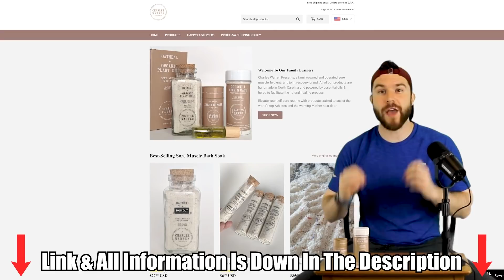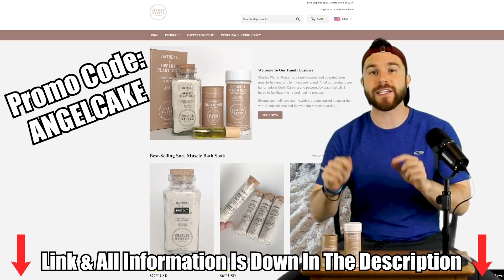Will Fessy Be DQ'd? Cliffhanger Theories & Food Fights - The Challenge 37 Ep 6 Discussion & Opinions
The Challenge 37: Spies, Lies & Allies episode 6 has arrived! This Friday Show is giving more candid thoughts and discussion on The Challenge 37: Spies, Lies & Allies episode 6. We take a look into my conspiracy theories on why we got a cliffhanger this episode, I ask y'all what's with the Amber hate, going over Challenge history that involves food & comments from my Thursday review & recap The Challenge 37 video.

Time Stamps:
Sponsor Ad - 00:21
Cliffhanger Theories - 1:07
Why The Amber Hate? - 5:10
Food Fight - 7:35
Comment Section - 11:38